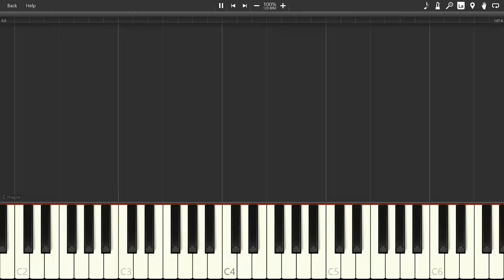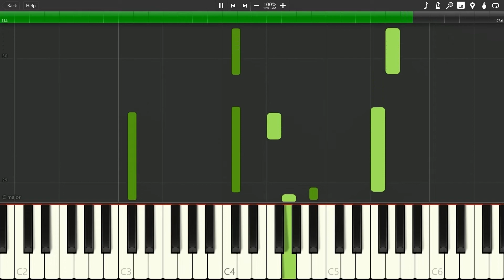Digimon Adventure - Tomodachi (Synthesia Tutorial)